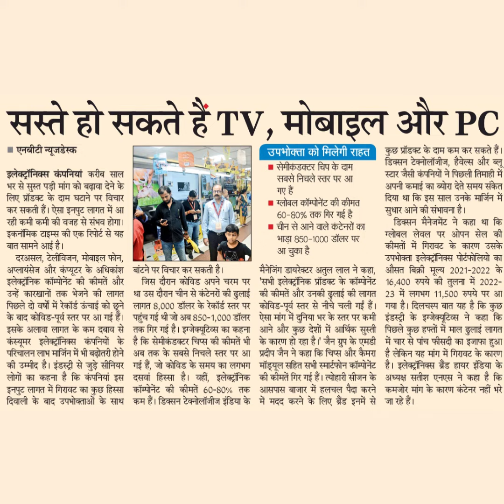इलेक्ट्रॉनिक कॉम्पोनेंट की कीमतें औरउन्हें कारखानों तक भेजने की लागत था उस दौरान चीन से कंटेनरों की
इलेक्ट्रॉनिक कॉम्पोनेंट की कीमतें और
उन्हें कारखानों तक भेजने की लागत था उस दौरान चीन से कंटेनरों की ढुलाई
पिछले दो वर्षों में रेकॉर्ड ऊंचाई को छूने
के बाद कोविड-पूर्व स्तर पर आ गई हैं।
इसके अलावा लागत के कम दबाव से तक गिर गई है। इग्जेक्यूटिव्स का कहना
कंस्यूमर इलेक्ट्रॉनिक्स कंपनियों के
परिचालन लाभ मार्जिन में भी बढ़ोतरी होने
की उम्मीद है। इंडस्ट्री से जुड़े सीनियर
लोगों का कहना है कि कंपनियां इस
इनपुट लागत में गिरावट का कुछ हिस्सा
दिवाली के बाद उपभोक्ताओं के साथ कम हैं। डिक्सन टेक्नोलॉजीज इंडिया के
बांटने पर विचार कर सकती है।
जिस दौरान कोविड अपने चरम पर
डिक्सन टेक्नोलॉजीज, हैवेल्स और ब्लू
स्यार जैसी कंपनियों ने पिछली तिमाही में
अपनी कमाई का व्योरा देते समय संकेत
दिया था कि इस साल उनके मार्जिन में
सुधार आने की संभावना है।
| डिक्सन मैनेजमेंट ने कहा था कि
ग्लोबल लेवल पर औपन सेल की
कीमतों में गिरावट के कारण उसके
उपभोक्ता इलेक्टॉनि्स पोर्टफोलियो का
औसत बिक्री मूल्य 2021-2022 के
16,400 रुपये की तुलना में 2022-
23 में लगभग 11,500 रुपये पर अआ
गया है। दिलचस्प बात यह है कि कुछ
इंडस्ट्री के इग्जेक्यूटिव्स ने कहा कि
पिछले कुछ हफ्तों में माल ढलाई लागत
में चार से पांच फीसदी का इजाफा हुआ
है लेकिन यह मांग में गिरावट के कारण
है। इलेक्ट्रॉनिक्स ब्रैंड हायर इंडिया के
अध्यक्ष सतीश एनएस ने कहा है कि
कमजोर मांग के कारण कंटेनर नहीं भरे
में मदद करने के लिए ब्रैंड इनमें से जा रहे हैं।